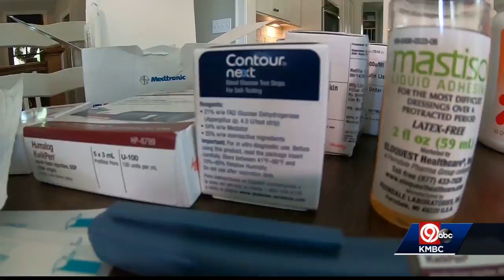Kansas Rep. Sharice Davids calling for more transparency with rising price of insulin